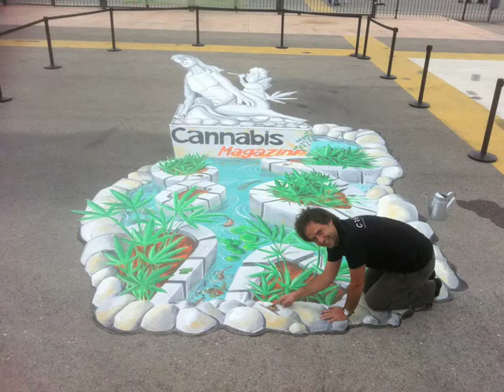the best 3d drawing of Toni Ortiz in 2013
Los mejores dibujos 3D de Toni Ortiz en 2013